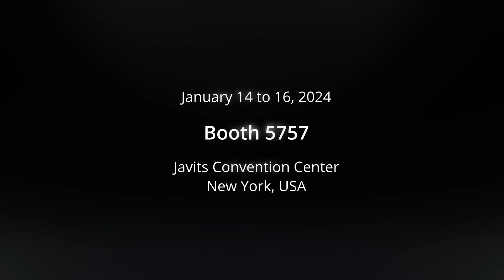Making Retail Matter: SOLUM's Trailblazing Showcase at NRF 2024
Experience the future of retail with SOLUM at NRF 2024! Dive into our groundbreaking innovations and exclusive insights showcased at the event. Join us as we revolutionize the retail landscape. Don't miss out – watch the trailer now!

Originally a spinoff company of Samsung, SOLUM is backed with 45 years of wireless communication technology and device experience. And for the last 10 years, SOLUM has been constantly developing new solutions, making several improvements in quality and adding additional features to the ESL. Thus, the newest innovative ESL solution was born.

We want to advocate the transfer towards a digital, more connected structure for businesses. It’s not simply about presenting tech-savvy display shelves to customers. Ultimately, our vision is for retailers to experience what ESLs can bring to the table that no other piece of technology can: a systematic improvement on a more comprehensive, long-standing scale. We’d like to introduce you to the newest breed of ESLs.